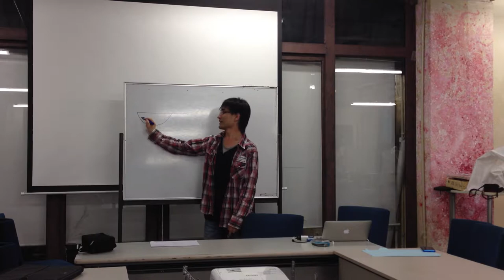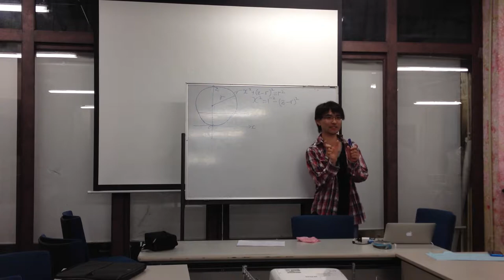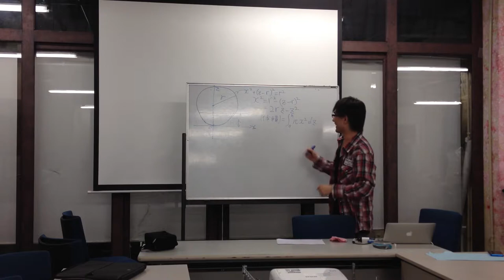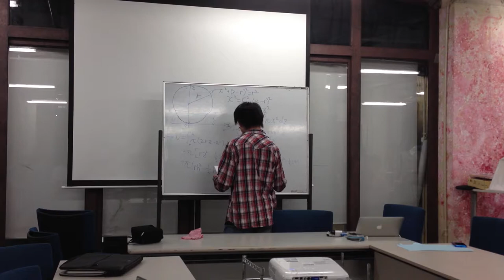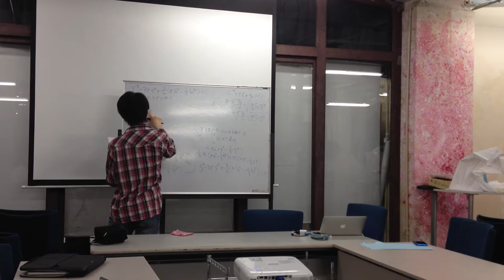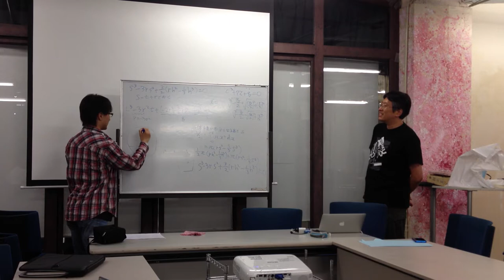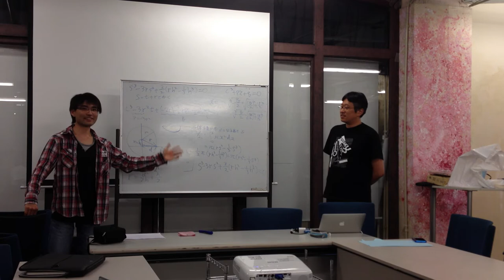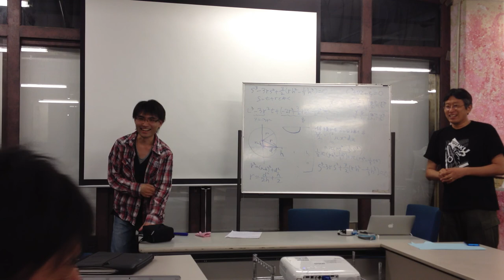ラジオっぽいTV３００回SP 大さじ一杯の半分を数式で書いてみた